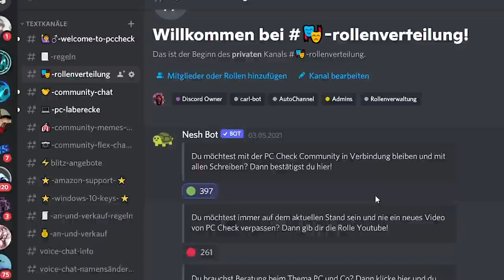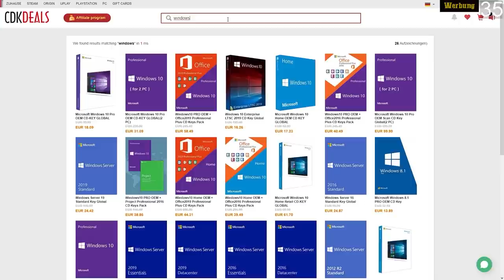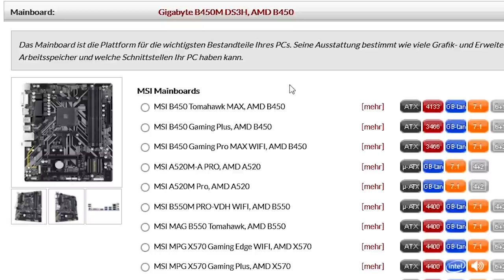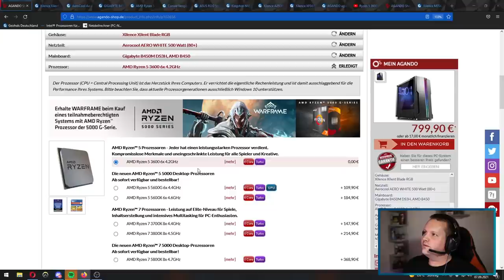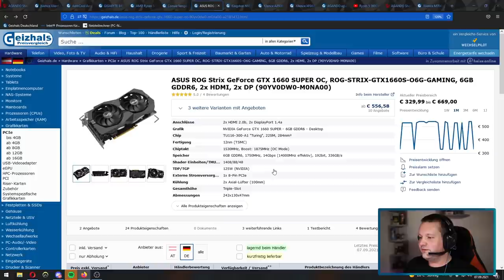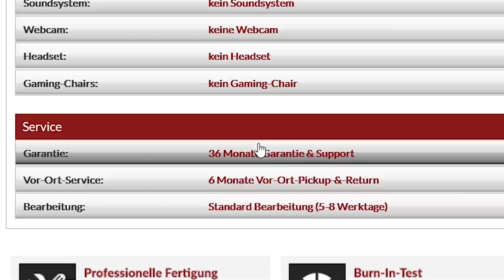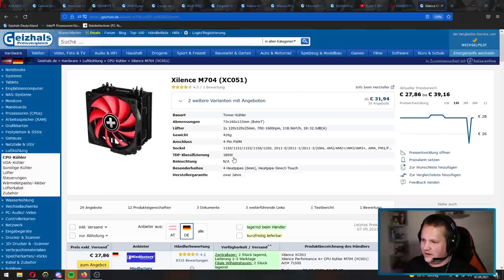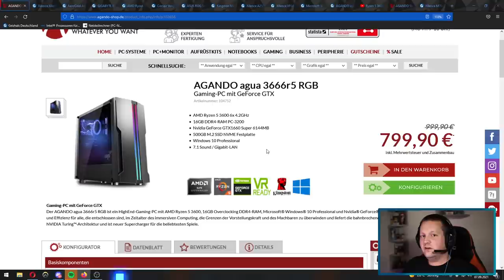AGANDO agua 3666r5 RGB - Taugt der was?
▼ Empfehlungen ▼

 ⇘ Timestamps ⇙

00:00 - Intro
00:33 - Discord-Thematik
02:20 - Ersteinrichtung PC
03:17 - Der PC
13:37 - Ergebnis
14:12 - Änderungen
16:11 - FPS Test
17:51 - Abspann

⭐️ Quellenangaben ⭐️